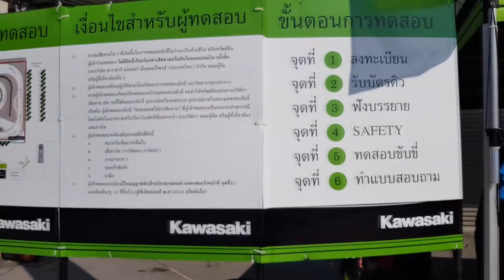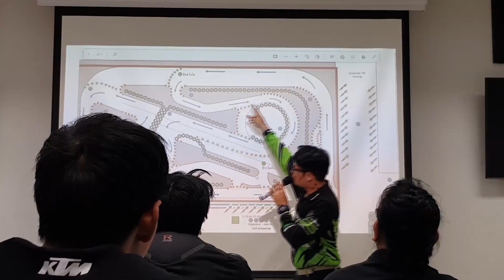ไปเทสรถ ZX6R (Kawasaki) สลับร่าง!! R6 กับ XMax 300 !! ภายใน 20 วินาที 555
เทสรถ Kawasaki ZX6R ที่สนามสุวรรณภูมิ มอเตอร์สปอร์ต ปาร์ค
ผลการเทส ZX-6R
- ZX6R รถไม่สูงมาก
- ZX6R อัตราเร่งต้นดีพอสมควร
- ZX6R การเลี้ยวโค้งคล่องตัวดี แต่ไม่ได้ขับเร็ว
- ZX6R ระบบเบรคหนึบมากๆ

*** ติดตามข่าวสารอัพเดทแบบทันทีที่ ***

*** กลุ่มบิ๊กไบค์ Motobigbike Thailand ***